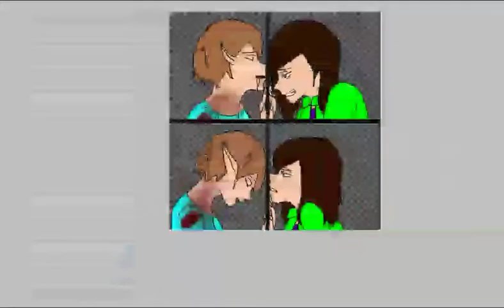(Daya X Rox)cant lose you!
Song-Train Wreak by James Arthur